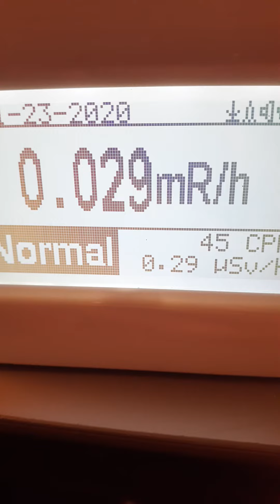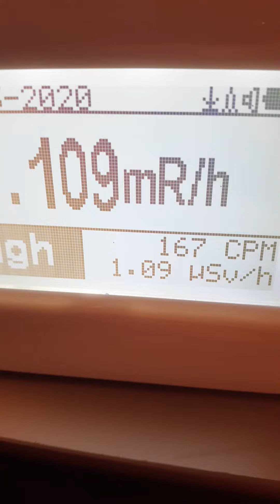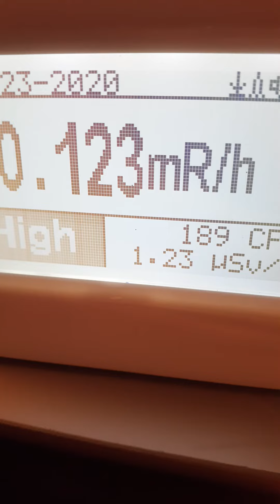seeing how Radioactive My Sample of Uranium-235 in Millaroentgens. . .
Official Discord Servers!!

Expires in 1 Day!!